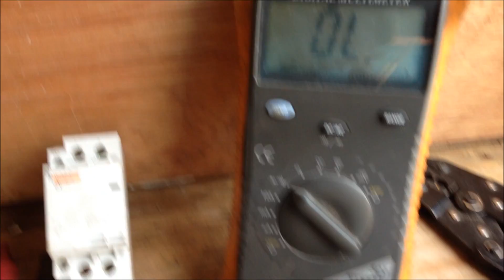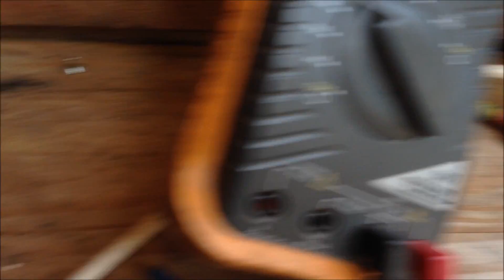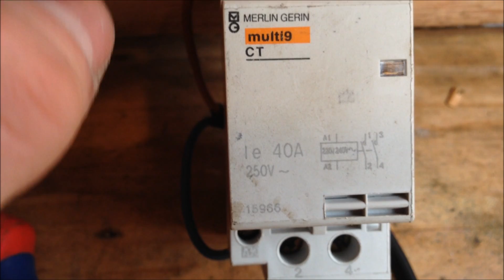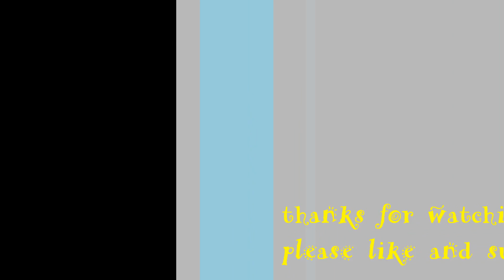diy how to use a electrical contact or to isolate solar panels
i am using this electrical contactor to isolate my solar panels from my battery bank it is  clean and easy and very neat way to hide and isolate your panels.